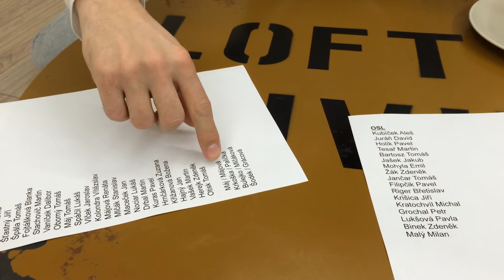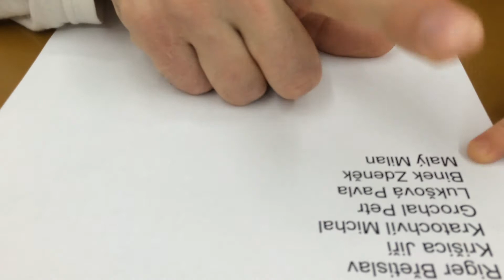Ostravská losovačka, březen 2015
Tentokrát losování pod dohledem státního notáře.
Losujeme u Mast na svaly a klouby SOUIN ROYAL a dále o kraťas y triko značky HUMMEL.
Sportu zdar!